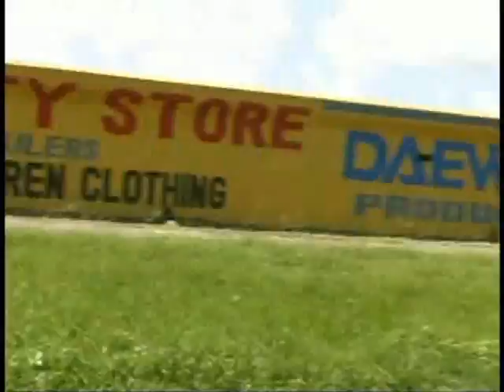Pure Bred Riders - Guyana 2004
Video content from Urban Streetbike Warriors. PBR 4 LIFE.